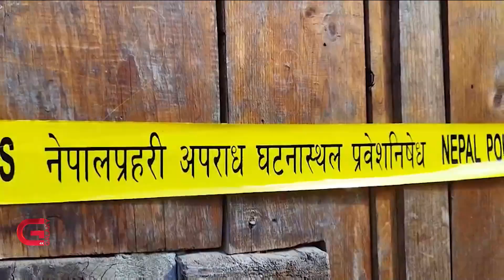मुगुमा एकै परिवारका चारजनाको हत्याको घटनामा प्रहरीले अनुसन्धान थाल्यो | Galaxy News Report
मुगुमा आमासहित दुई छोरा र एक छोरीको भएको विभत्स हत्याको अनुसन्धान सुुरु भएको छ । प्रहरीको कुकुर सहितको अनुसन्धान टोली घटनास्थल पुगेको छ ।